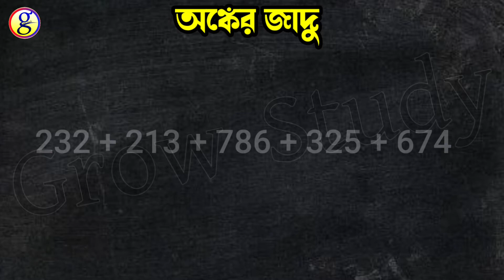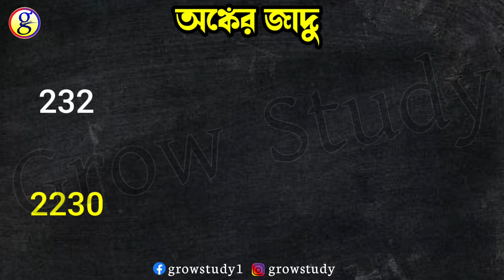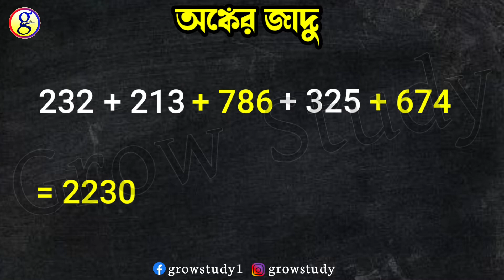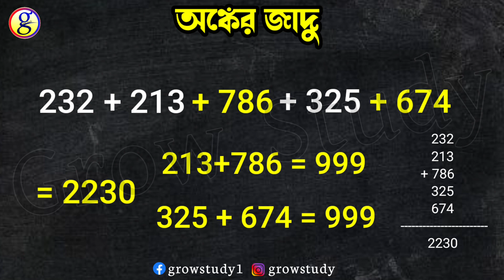অঙ্কের জাদু | মজার অঙ্ক | Magic Math | Pranks with friends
About this video:
This is an educational video. I have shown how to do math easily with fun. This is a magic math video.

এই ভিডিওটিতে দেখানো হয়েছে অঙ্কের জাদু। কিভাবে যোগ না করেও ম্যাজিকের মতো যোগফল নির্ণয় করতে হয়। খুবই মজার ভিডিও।

Magic math
অঙ্কের জাদু
মজার অঙ্ক